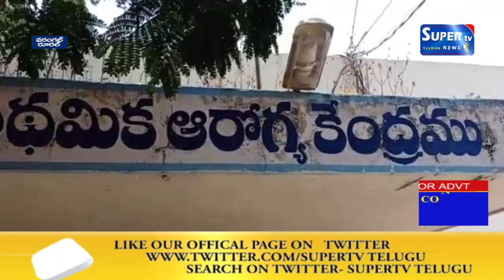దామెర మండల వైద్యాధికారి డా.శిరీష సూపర్ టి.వి తో